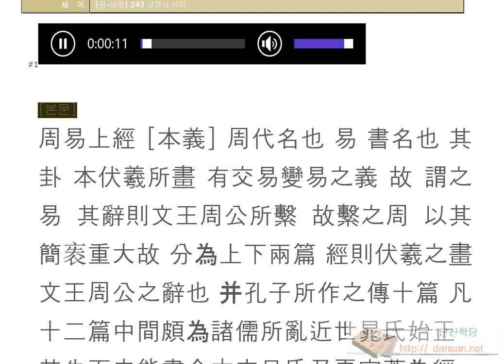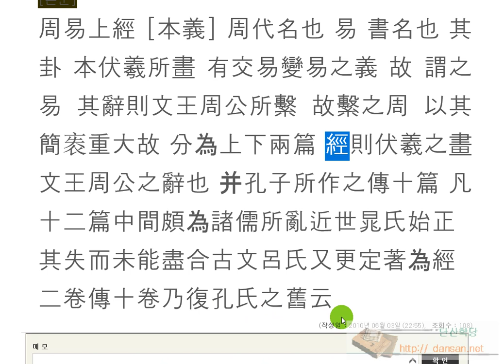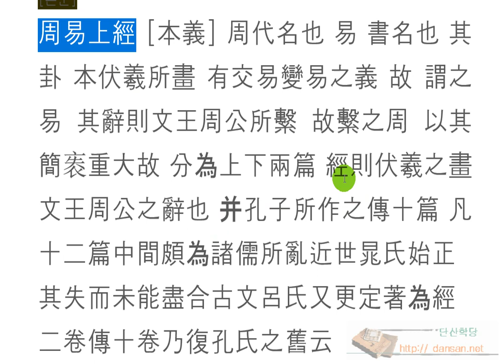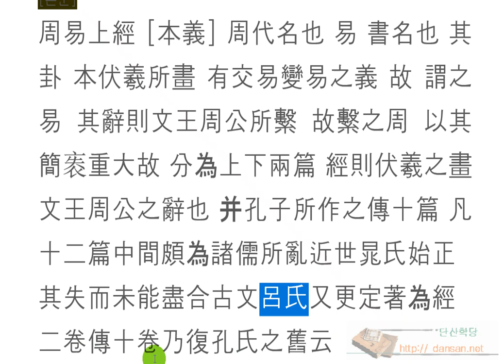주역강독(講讀) : 周易上經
주역원전 강독, 주역원문 강독, 성독, 역학, 易, 周易上經
주역 상경의 시작